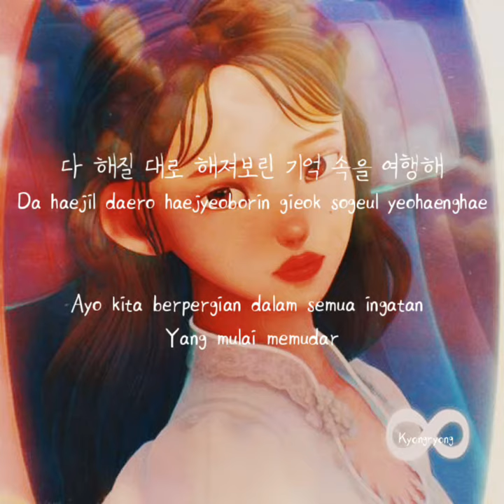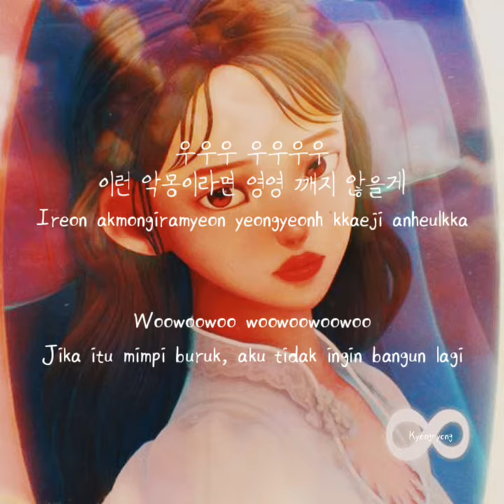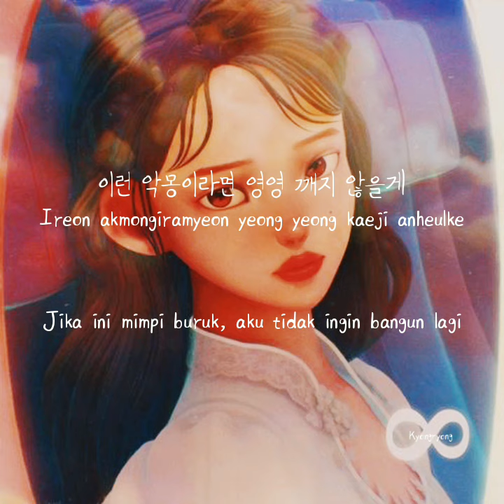IU (아이유) - Eight (에잇) (Prod.&Feat. SUGA of BTS) [Han/Rom/Indo Lyrics]